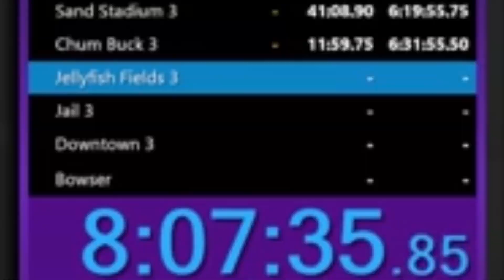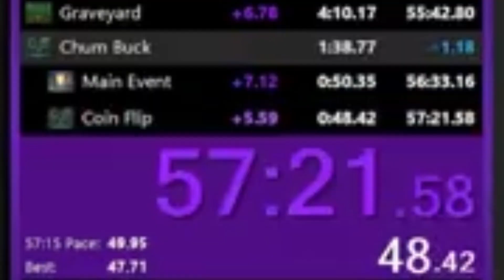SHiFT Highlight Reel #1: December - February (and More!)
Video made by Copitz. Clips submitted by you!